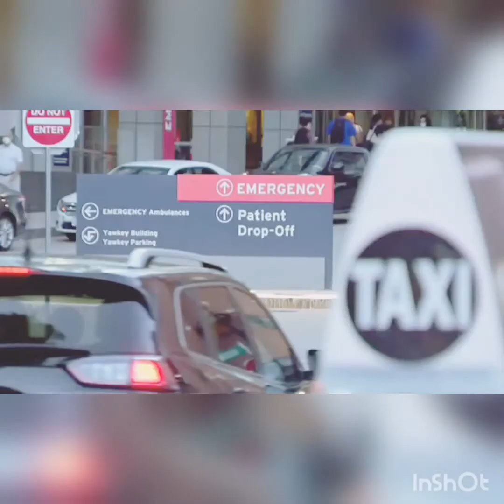NEW YORK CITY INVESTIGATING POSSIBLE MONKEYPOX CASE reactions nyc comedy news #2022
NEW YORK CITY INVESTIGATING POSSIBLE MONKEY POX CASE. ONE MAN IS BEING HELD IN BELLEVUE HOSPITAL IN MANHATTAN DUE TO POSSIBLE EXPOSURE TO MONKEYPOX